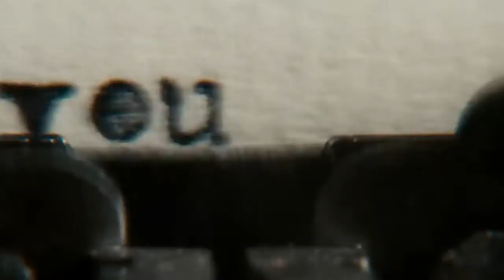grand piano [multifandom]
source-
footage: Atonement, Edward Scissorhands, Brokeback mountain, The Fault in Our Stars, Kill your Darlings, Leon: the Professional, La La Land.
song: Grand Piano
remix by Chi Duly

stark prod.
2017